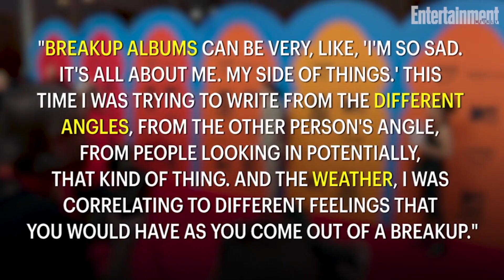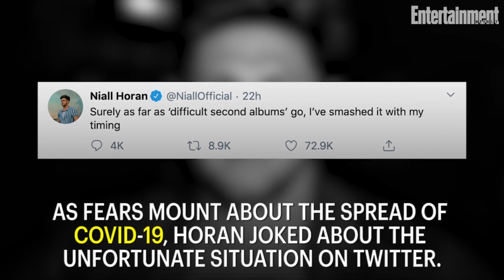Niall Horan Releases Second Album 'Heartbreak Weather' | News Flash | Entertainment Weekly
The latest forecast includes some Heartbreak Weather.